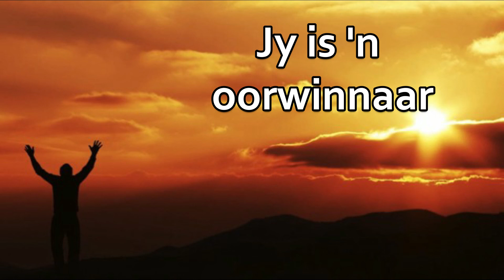Jy verloor nie!!!